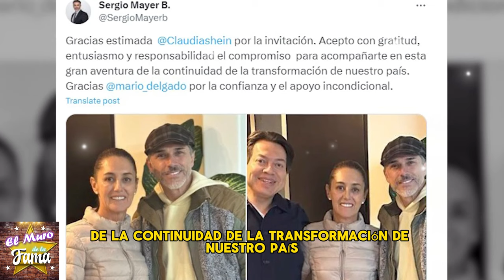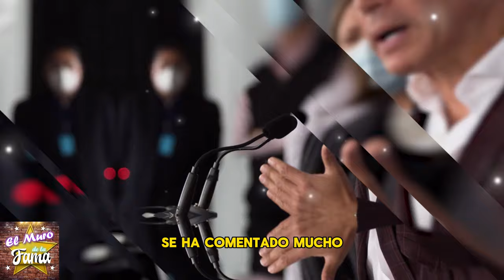❌🛑Intriga y Peligro: El Maquiavélico Plan de Sergio Mayer contra claudia Sheinbaum🔥😱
¿Andrea Legarreta en escándalo amoroso? Anette Cuburu destapa la supuesta verdad"